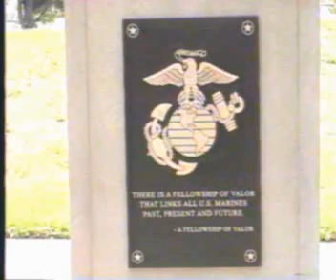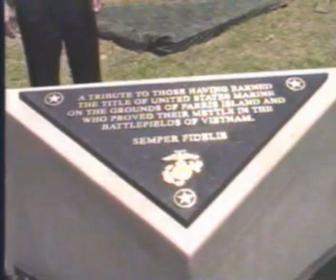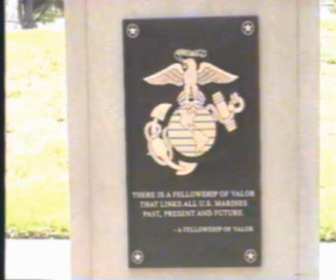Platoon 2027 40th Reunion Alternate Trailer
Platoon 2027 USMC June 30 - Aug 23, 1966. The luckiest Parris Island bootcamp platoon during the Vietnam War held its 40th reunion at ... all » Parris Island on June 30, 2006. Platoon 2027 was comprised of 81 marine recruits from mostly the Connecticut and NYC metropolitan area. 77 of these 81 marines served in Vietnam and not a single one of them or their Drill Instructors died there. Two Marines earned the Silver Star and several were awarded Purple Hearts. Here is the trailer for the video that was released on July 17, 2006 to platoon members and their Marine Corps family.